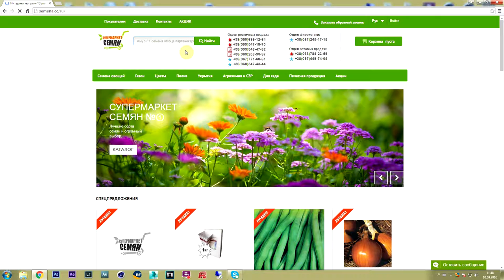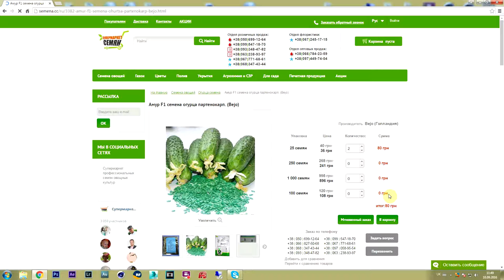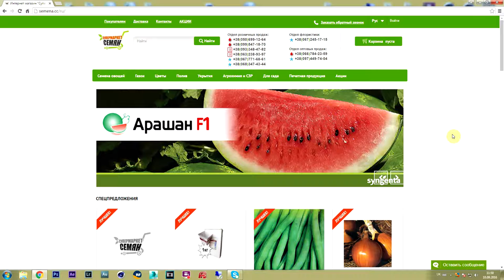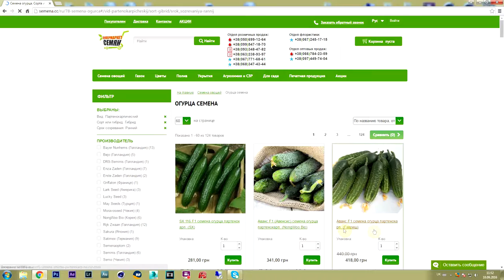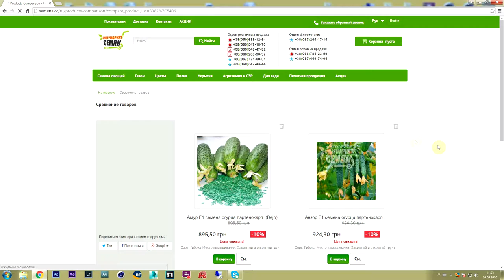Как пользоваться фильтрами на сайте Semena.cc